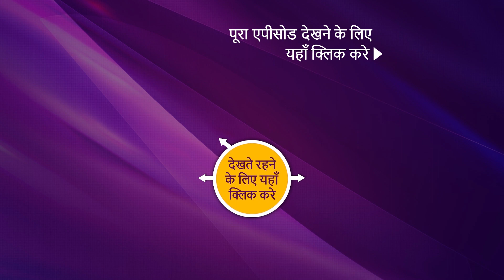NEW! Mere Sai - Ep 1218 | 12 Sep 2022 | Teaser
Episode 1218: Sateshwar Maharaj Ka Badhta Prabhav
Sateshwar Maharaj's power of influence is increasing in the village of Shirdi. The villagers have slowly begun adapting to his principles without full consciousness. On the other hand, after the meeting with Sateshwar, Kulkarni and Balwant are furious at him for the indifferences and his behavior towards them. Kulkarni decides to get back at him for that. Wat, is he going to do for that?